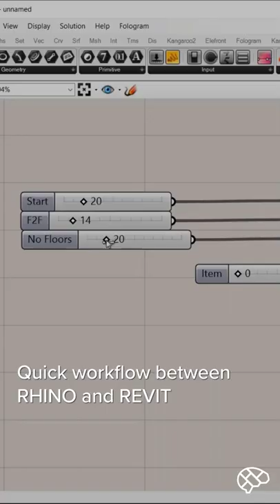Check Out Rhino.Inside!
Rhino.Inside lets you have the power of Rhino+Grasshopper in Revit. In this course, BIG (Bjarke Ingels Group) designer Oliver Thomas shares how you can use Rhino.Inside it like BIG.